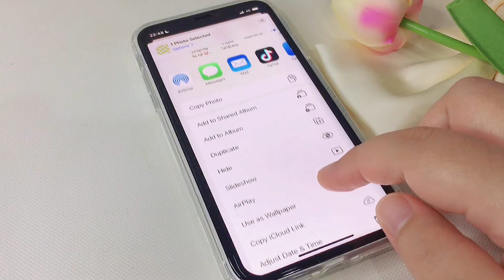customize your iphone 🌷 iOS15 (green & pink theme) | how to have an aesthetic phone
𝐟𝐫𝐞𝐞 𝐩𝐢𝐜 𝐟𝐨𝐫 𝐢𝐜𝐨𝐧𝐬*

𝐝𝐨𝐰𝐧𝐥𝐨𝐚𝐝 𝐥𝐨𝐜𝐤 𝐬𝐜𝐫𝐞𝐞𝐧,
𝐡𝐨𝐦𝐞 𝐬𝐜𝐫𝐞𝐞𝐧
𝐢𝐜𝐨𝐧 𝐚𝐧𝐝 𝐩𝐢𝐜𝐬: 👇

𝐟𝐨𝐫 𝐢𝐩𝐡𝐨𝐧𝐞:
𝐂𝐨𝐥𝐨𝐫 𝐖𝐢𝐝𝐠𝐞𝐭𝐬

𝐟𝐨𝐫 𝐚𝐧𝐝𝐫𝐨𝐢𝐝:
𝗠𝗮𝗴𝗶𝗰 𝗪𝗶𝗱𝗴𝗲𝘁𝘀

intro 0:00
chang wallpaper & lock screen 0:12
custom widgets 0:58
change icon apps 2:50
arrange apps & widget 4:30
final result 6:20